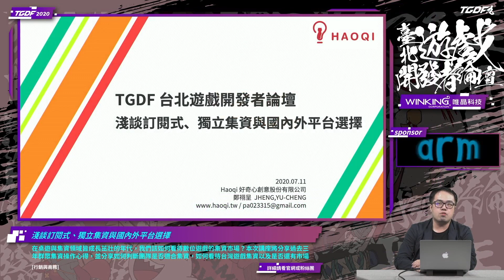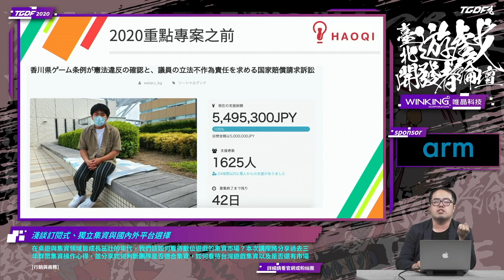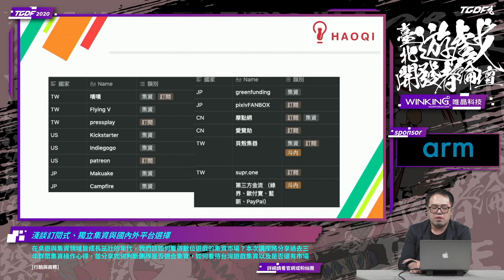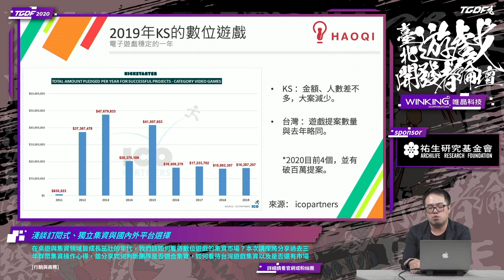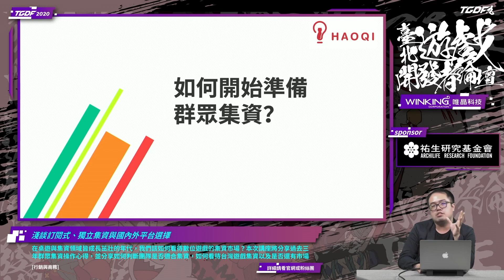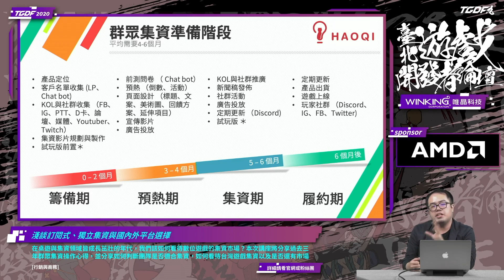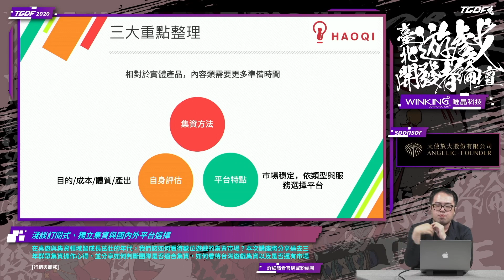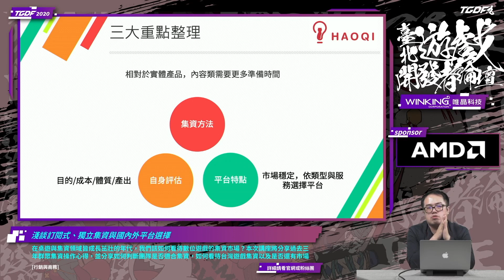[2020 TGDF] 淺談訂閱式、獨立集資與國內外平台選擇 (鄭祤呈)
2020 台北遊戲開發者論壇 Taipei Game Developers Forum（TGDF）

講者：鄭祤呈 / 好奇心創意股份有限公司 營運長

講題：淺談訂閱式、獨立集資與國內外平台選擇

在桌遊與集資領域皆成長茁壯的年代，我們該如何看待數位遊戲的集資市場？本次講座將分享過去三年群眾集資操作心得，並分享如何判斷團隊是否適合集資，如何看待台灣遊戲集資以及是否還有市場。分享著重於判斷分析市場概況，未來集資市場，讓與會者認識遊戲群眾集資與其他集資的不同與差異，並介紹不同集資方案差異。

適合聽眾為未來想嘗試做群眾集資的團隊，並希望能了解不同集資模式的差異。